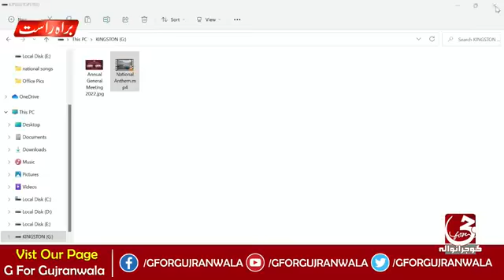Gujranwala Chamber of Commerce Election 2022/23 Latest | Shoaib Butt | Numan Ahmed Butt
گوجرانوالہ چیمبر آف کامرس الیکشن 2022/23
 (براہ راست )